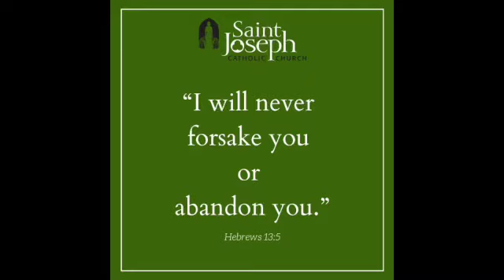11.29.22 Message from St. Joseph's with Sister Mary Cecile